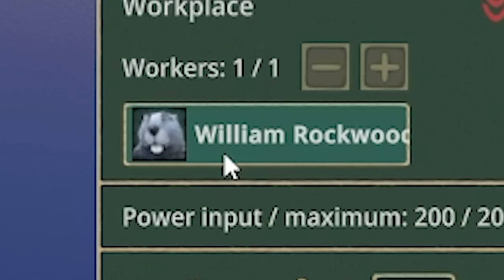Engineering a SKYSCRAPER to feed my beavers in Timberborn!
Episode 5 of Timberborners Season 6!! Can my beaver colony survive the hardest difficulty on the smallest map?

LINKS!